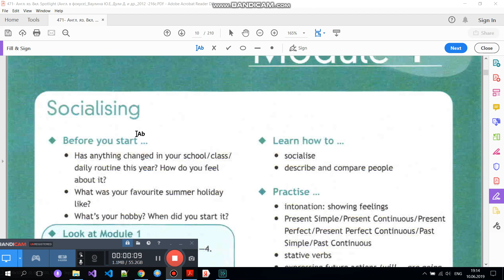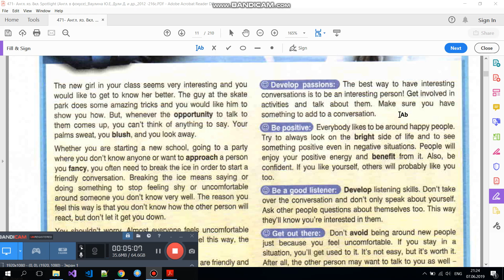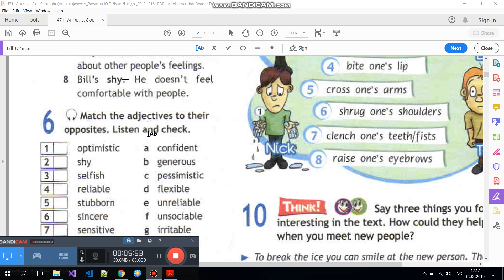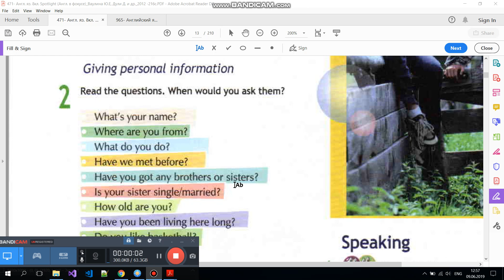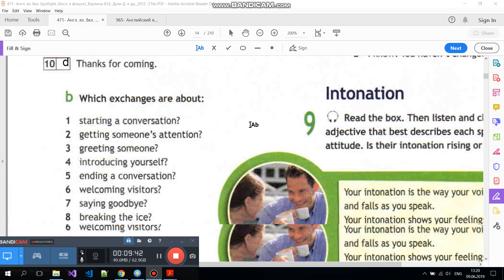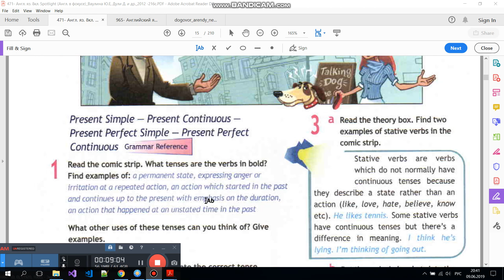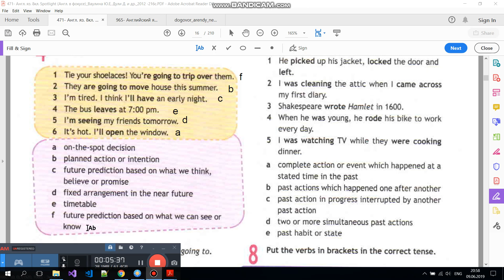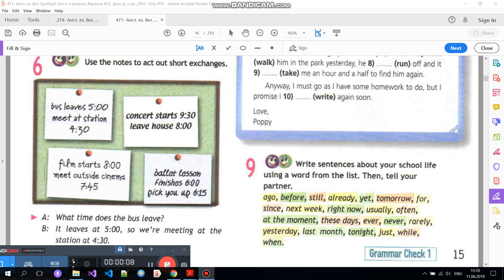Учебник Spotlight 8 класс. Модуль 1 (a, b, c)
Разбор учебника по английскому языку SPOTLIGHT 8 класс (Ваулина, Дули) Модуль 1 (a, b, c) (ГДЗ). Дано описание как правильно выполнить все  упражнения на английском в 8 классе. В видео есть разбор текста для чтения, а также упражнений на грамматику английского языка.